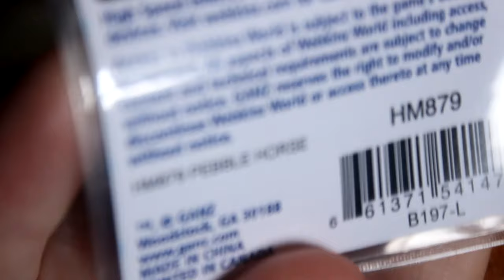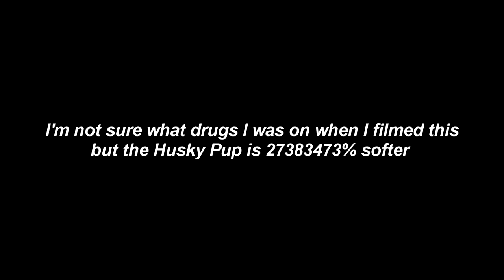Webkinz Unboxing & Review (Husky Pup, Pebble Horse & Sheepdog)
LOOK AT THE KIDS!! What are your thoughts on these dudes?

As some of you are aware I am posting toy photos on my Instagram and the majority of the photos are Webkinz so make sure to head over there and check it out if you haven't!!

Husky Pup: Jasper
Pebble Horse: Elsie
Sheepdog: Moses

Who wants behind the scenes? Check em out on my Facebook

If you're reading this your the sweetest ilysm!! I hope you're having a wonderful day, how about an internet hug?? xoxoxoxoxoxo